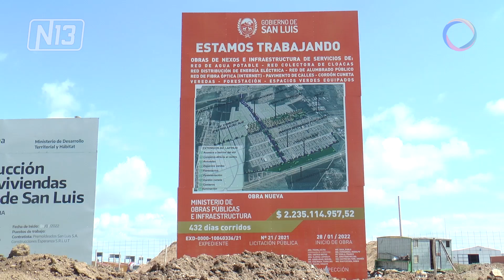Avance de Obra: Extensión De La Avenida Lafinur.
🔴La extensión de la avenida Lafinur tiene un buen avance de obra, la que permitirá una circulación más ágil para toda la zona sur de la ciudad de San Luis. Además, el Gobierno provincial impulsa paralelamente la construcción de 1127 viviendas, y otros trabajos que forman parte de los servicios que llegarán a las diferentes familias.